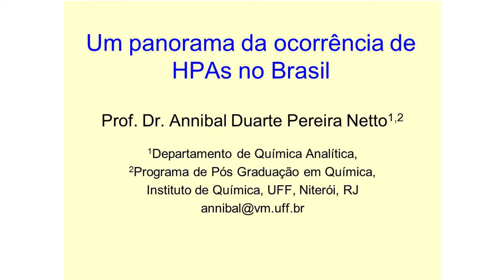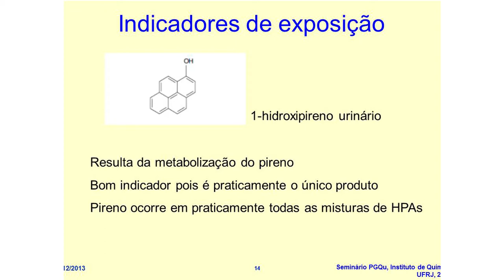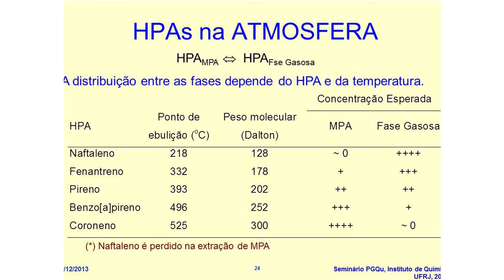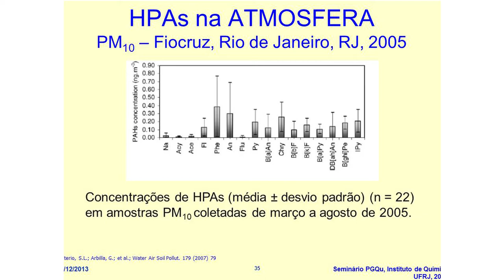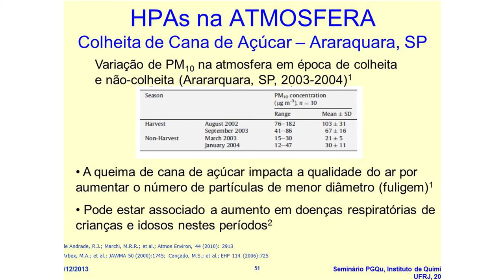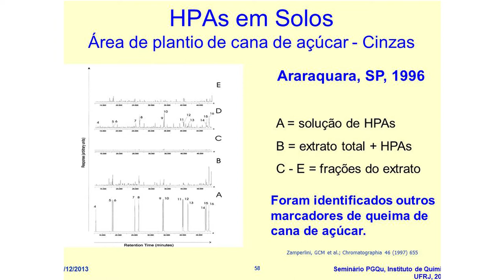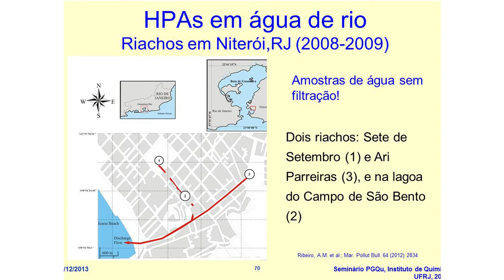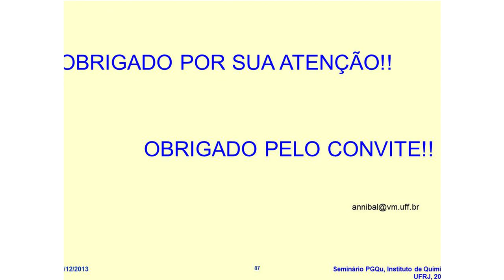PGQu - Annibal Duarte Pereira Netto - Um panorama da ocorrência de HPAs no Brasil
Palestra proferida pelo professor Annibal Duarte Pereira Netto sob tema Um panorama da ocorrência de HPAs no Brasil para o programa de pós-graduação em química da UFRJ.